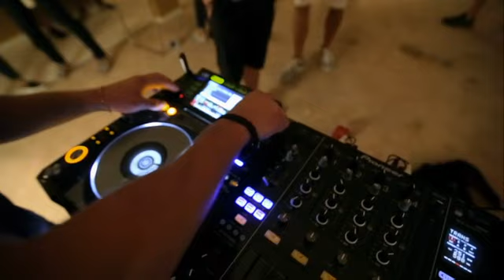How Zac Efron Learned To DJ - We Are Your Friends (2015)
All rights to Warner Brothers.